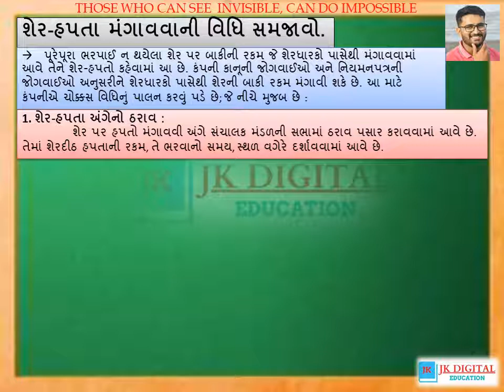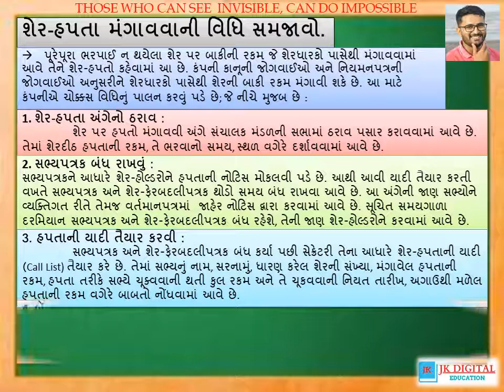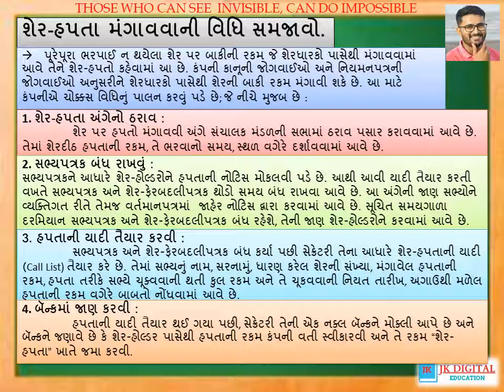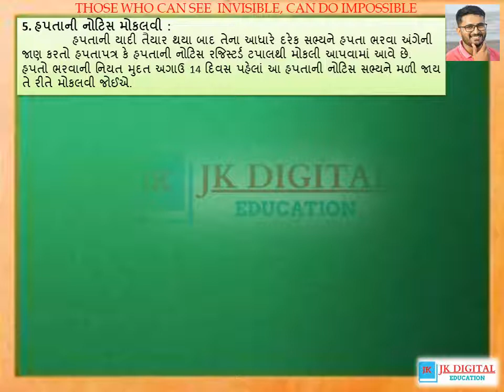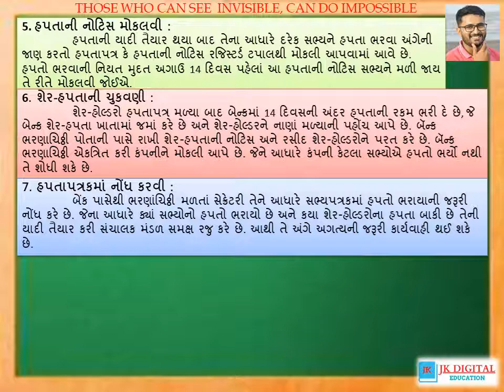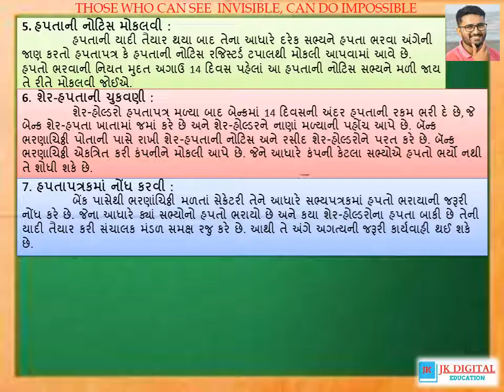SP&CC||PART-2||CH-1||Que-10||E-Learning||Digital Education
Secretarial Practice, Commercial Correspondence,FPO,ROC,
Bank, Letter, Communication, Demat, Letter Formation,
Master of Letter Formation, 12th SPCC, Bank Letter, Loan,
Fariyad Patr, Vinanti Patr, Request Letter, SP&CC, Topic,
Account Open,ATM Card, Debit card, Credit Card, Over Draft,
Share, Issue of Share,Share Allotment,Bid,Depositary,Demat,
Retail Investors,Networth,Lead Manager,Book Building,Lock In Period,
Syndicate Member,Share Surrender,Share Lien,SEBI,ASBA,IPO

लक्ष्य है हमारा.
आप सरलभाषा व उत्तमशैलीमें स्वयं अभ्यास कर सके इसीलिए प्रस्तुत करते है
JK DIGITAL EDUCATION.
અમારો હેતુ.
સરળભાષામાં, સુદૃઢ શૈલીમાં, અને ઘરે બેઠા અભ્યાસ કરવા માટે જ અમે
Digital Education આપી રહ્યા છીએ.
ઘરે બેસીને આપના સમય અનુસાર અભ્યાસ કરવા માટે
અમારી ચેનલ સતત કાર્યરત છે...